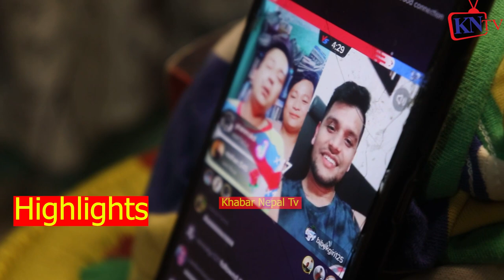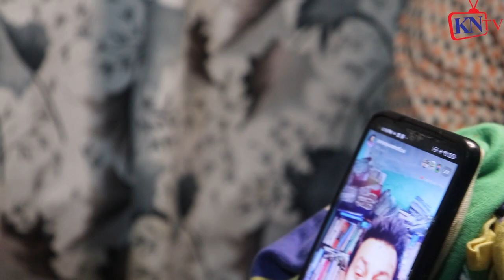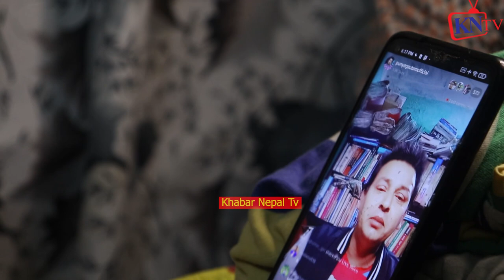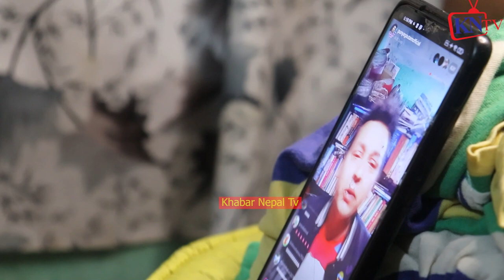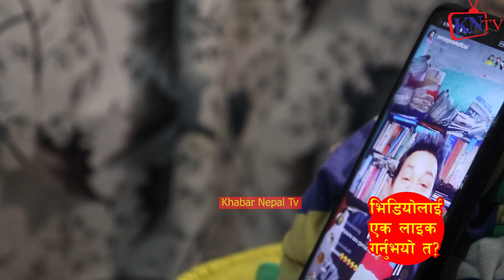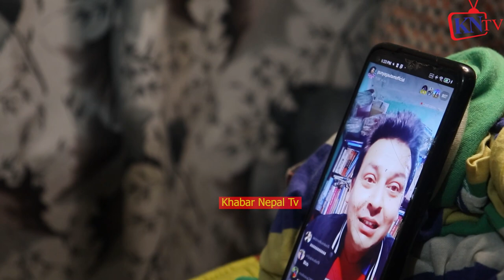बुटवलका एक युवा संग TikTok_Live मा पुण्य गौतमले यस्तो भने साचै नै पुण्य गौतम TikTok_Star हुन त?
ख्यास्स पुतली,
HAri udashi,
Thanks To
Audio :-
Studio - Malashree